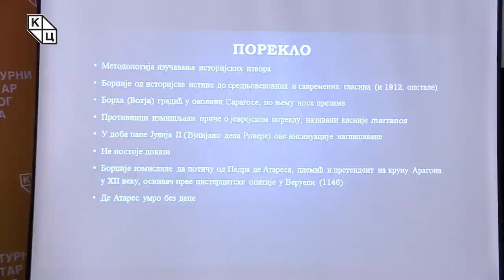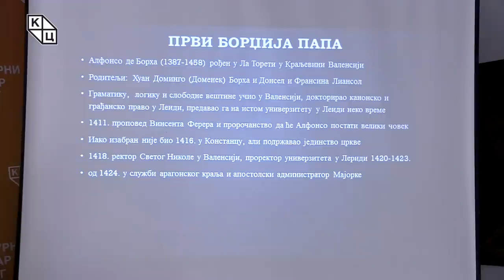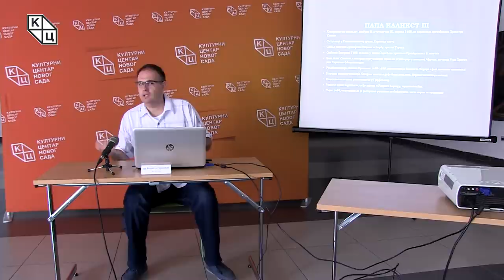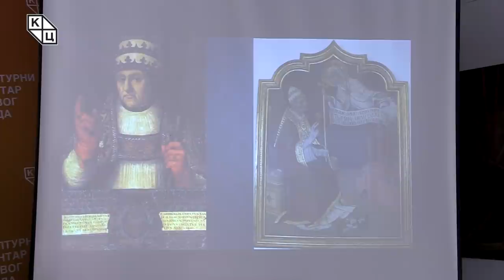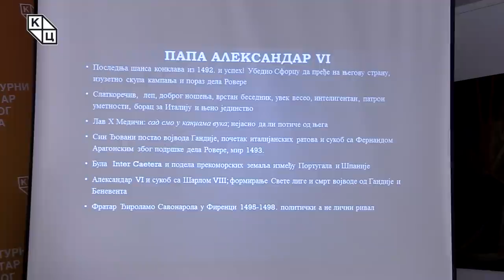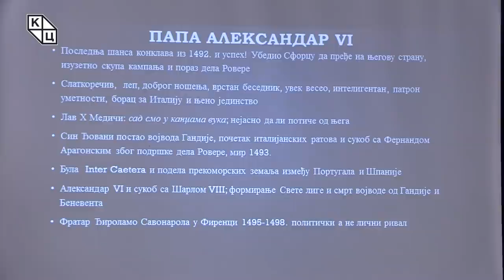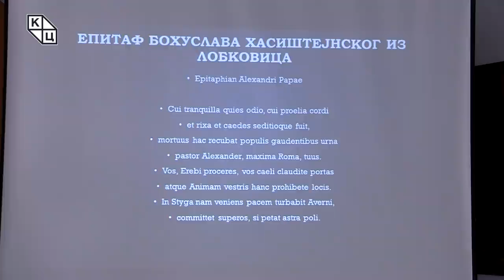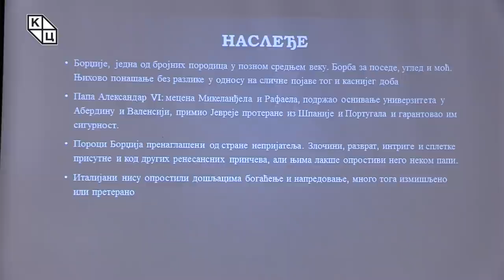др Борис Стојковски - „Борџије-историја иза интрига“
Предавање др Бориса Стојковског на тему „Борџије-историја иза интрига“ (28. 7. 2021)

Јулско предавање др Стојковског посвећено је једној од најинтригантнијих породица целокупне људске историје, а посебно на крају средњег века и у доба ренесансе ‒ од првог великог представника Алфонса де Борхе, преко најпознатијег члана Родрига Борџије, до његове деце Лукреције и Чезареа.